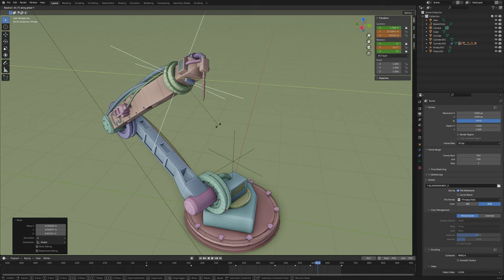Robotic Arm Rig In Blender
Made entirely by CaptainSmollett
3/11/23